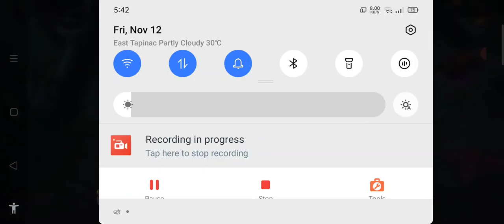Braum on Wild Rift